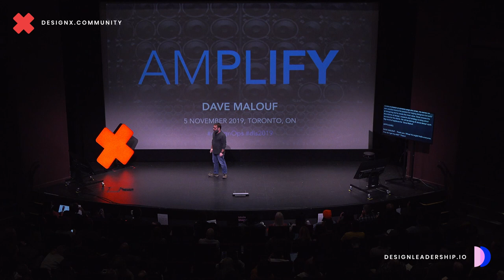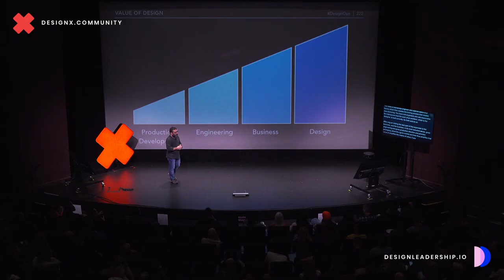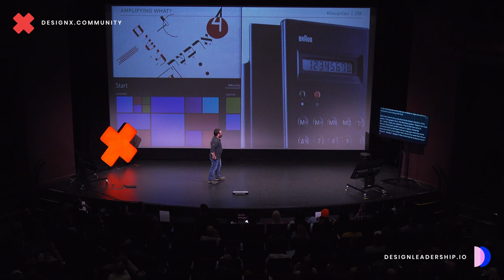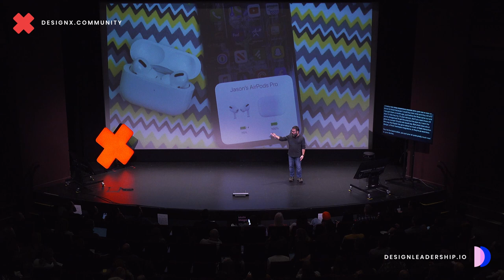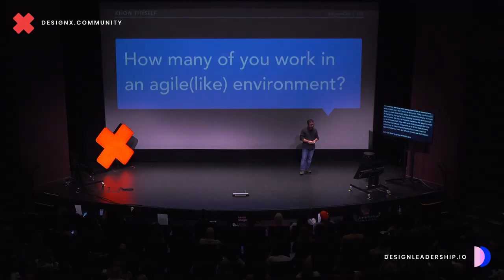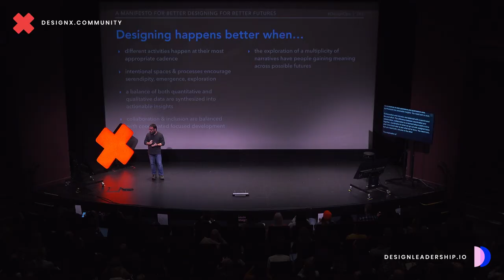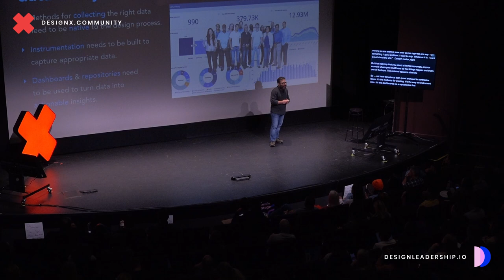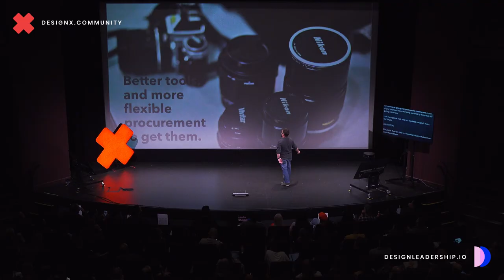Dave Malouf (Design Ops Leader & Consultant) - Amplifying Design Value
Dave Malouf (Design Ops Leader & Consultant) reviews what is the context for understanding design’s value in a digital product org today, and how to assess that value to tell a story to your team and stakeholders that your team is reaching goals that matter.

This talk was presented at the Design Leadership Summit 2019 - a global summit for leaders in design by DesignX at University of Toronto, Canada.
DesignX is Toronto's leading digital design community, focusing on topics on the intersection of design, business and technology.